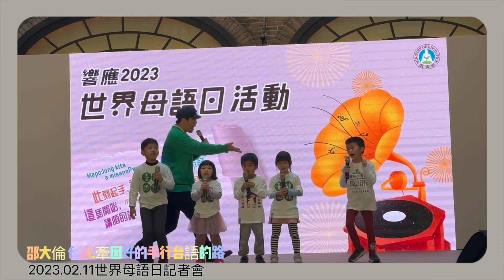邵大倫ft.「牽囡仔e手行台語 ê路」響應2023世界母語日活動記者會